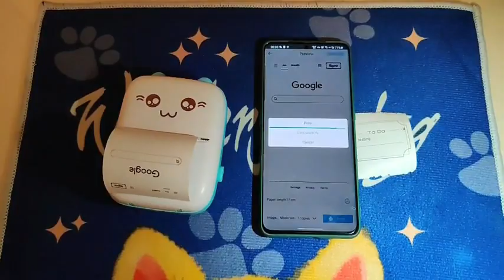with Thermal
Hi Guys,

Brand YOMYM
Connectivity technology USB
Printing technology 热
Recommended uses for product Office
Printer output Monochrome
Item weight 300 Milligrams
Product dimensions 7.9D x 10.9W x 3.6H centimeters
Print media Paper (plain)
Scanner type Portable, Photo

video par ek bhi views nahi aa raha hai
tiki video pe views nahi aa raha hai
short video pe views nahi aa raha hai 2022
reels video pe views nahi aa raha hai
video views nahi aa raha hai 2022
video par views nahi aa raha hai to kya karen
video mai views nahi aa raha hai
views nahi aa raha hai to kya kare short video
3 second video views on facebook